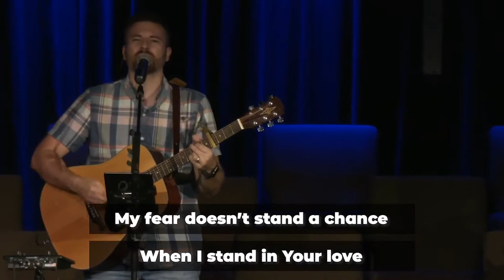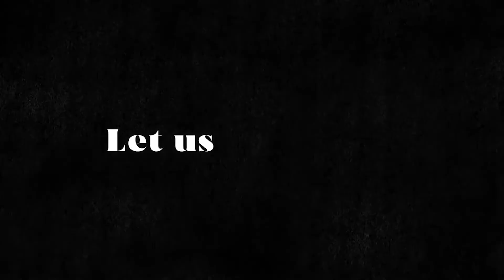Sunday Online Worship 10-17-2021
Walking in Power
Dr. Alan Cotney